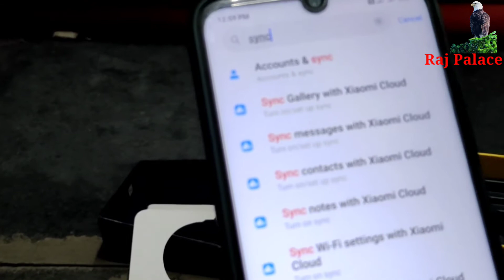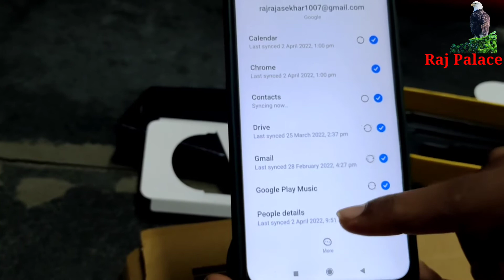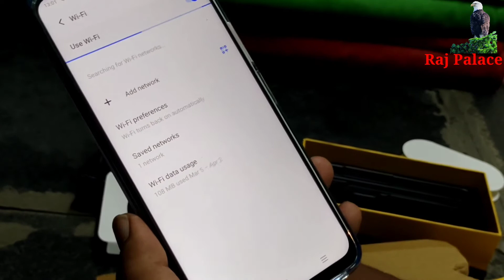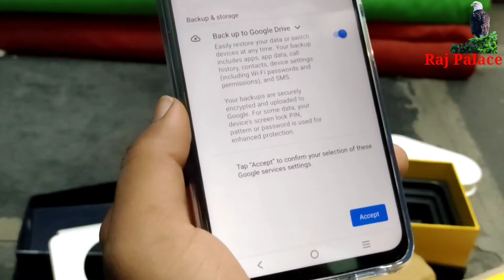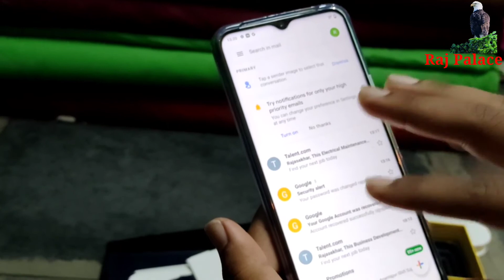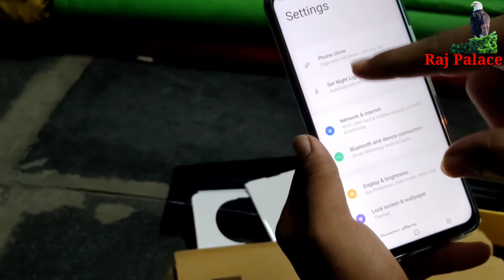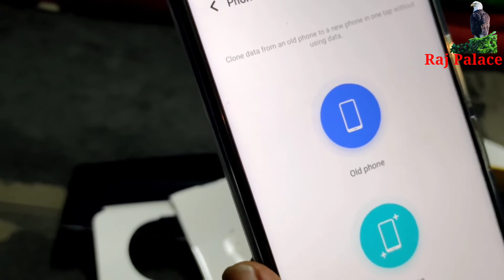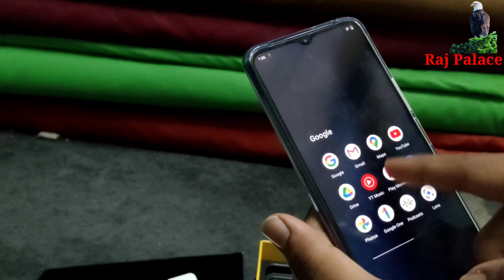How to get data from old mobile to new mobile || mobile sync easy way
Sharing data from old to new mobile

Data sync using Google account

Hi Viewers, Here I am showing how I can easily share data from old to new mobile using Google account.